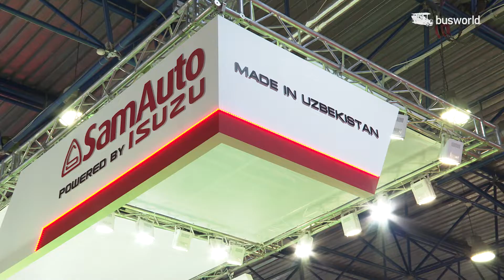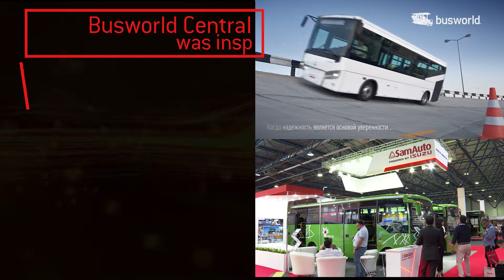Busworld Central Asia 2019 - Samauto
Famous for its mosques and mausoleums, Samarkanda in Uzbekistan is also recognized for its manufacture industry. Samauto is a midibus manufacturer that delivers high-quality products.

The company builds 5 models of midibuses, from 7 to 9 meters, with Diesel and CNG engines. All bodies are designed in Uzbekistan by local designers and engineers, a factor that allowed the company to position itself as the leader of the midibus market in Central Asia. Kazakhstan is one of the most important export markets for them, with more than 850 vehicles sold in the country.